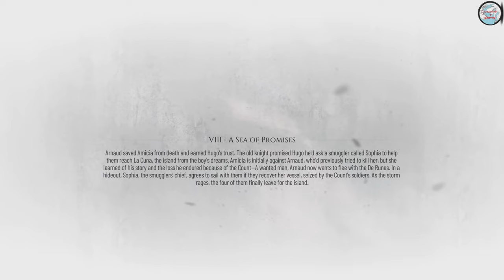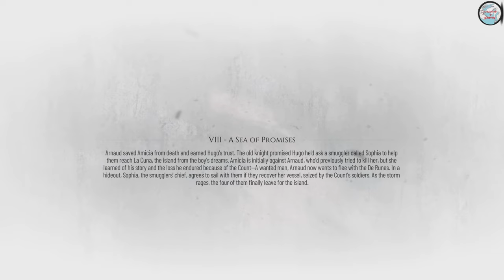A Plague Tale: Requiem Blind Live Stream: Chapter VIII - A Sea of Promises Part 2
Welcome to the blind live stream of A Plague Tale: Requiem.

Streamed live on YouTube on 8th June 2024.

A Plague Tale: Requiem is an action-adventure stealth video game developed by Asobo Studio and published by Focus Entertainment. The game is the sequel to A Plague Tale: Innocence (2019) and follows siblings Amicia and Hugo de Rune who must look for a cure to Hugo's blood disease in Southern France while fleeing from soldiers of the Inquisition and hordes of rats that are spreading the black plague.